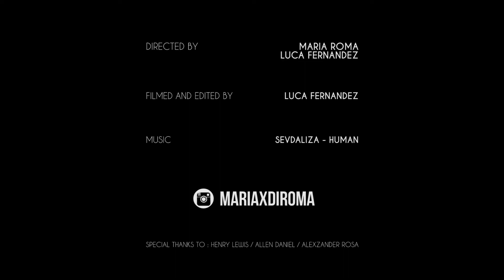Maria Roma - Model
Directed by : Maria Roma & Luca Fernandez

Special thanks to : Henry Lewis / Allen Daniel / Alexzander Rosa